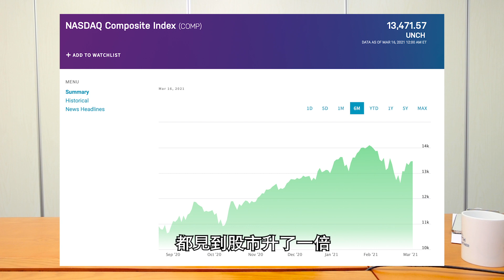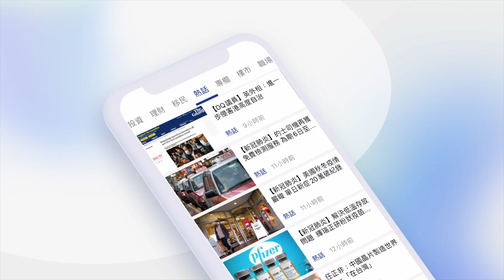羅家聰｜美元史無前例瘋狂印 「世紀大通脹」將重現？｜QE｜債券【經人觀點】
「印銀紙」達史無前例的瘋狂程度，「末日博士」羅家聰分析「世紀大通脹」來臨的可能性！

▼▼影片重點▼▼
02:51QE 未必引發通脤 疫情影響「打返和」
04:15無限QE後患無窮？只係左手交右手遊戲

喺屋企或喺辦公室都可以隨時聽，點擊收聽更多節目！